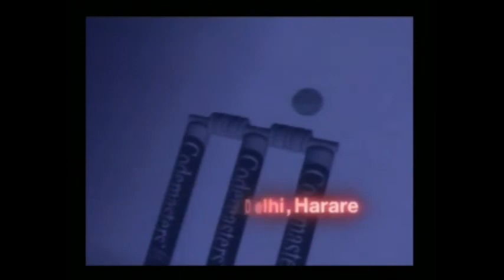Brian Lara Cricket (Video) - Official UK Playstation Magazine 40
Brian Lara Cricket (1998).
Developed and published by Codemasters.
Sports game.